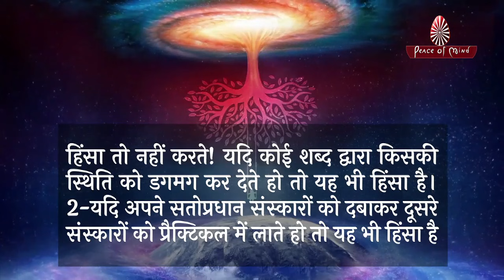आज की मुरली 21-10-2021 | Aaj Ki Murli | BK Murli | TODAY'S MURLI In Hindi | BRAHMA KUMARIS | PMTV